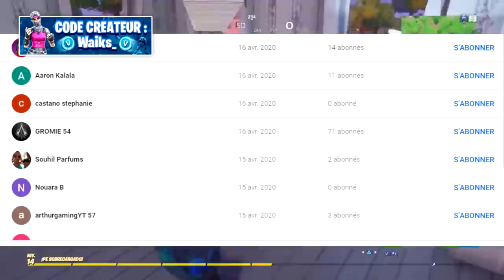VOICI LE PASSE DE COMBAT SAISON 13 en INTÉGRALITÉ ! (SKIN, CARTE, THÈME..)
Code créateur : Waiks_